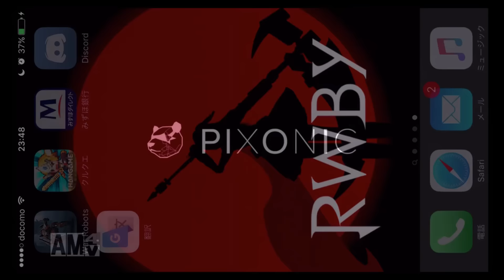【WarRobots】WR実況プレイ #228 暇人27号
WRハロウィンイベント開催中10/28~11/7
カボチャを集めてガチャ？を回そう？

どうも…。暇人27号です…。
WarRobots実況プレイ動画です…。

クラン入隊希望の方は私のlobiのグループを確認してください…。
グループ名は「おいでよ暇人の格納庫」です…。

ブログやってますので
こっちも見てください…。